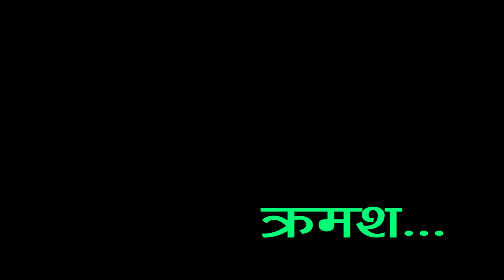Nepali Comedy Video Jasta Ko Tastai 148